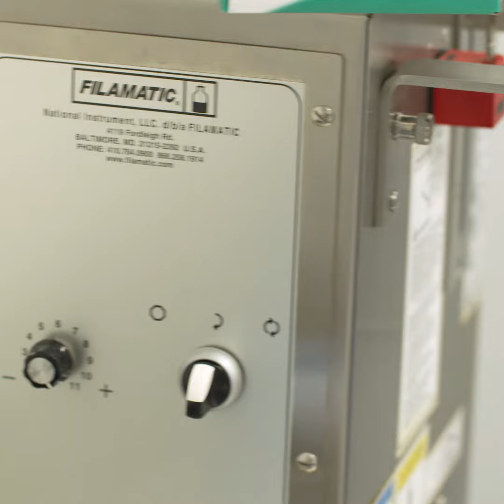Earthy Now - CBD Oil Production